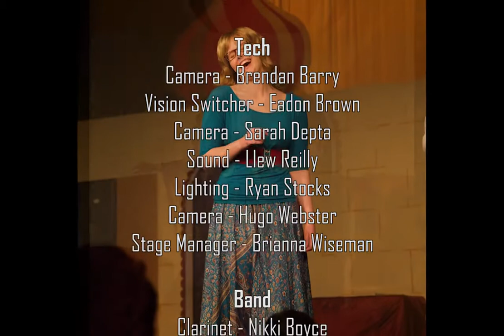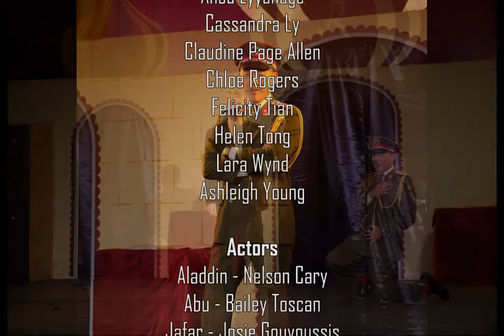Radladdin 2018 - Credits Roll